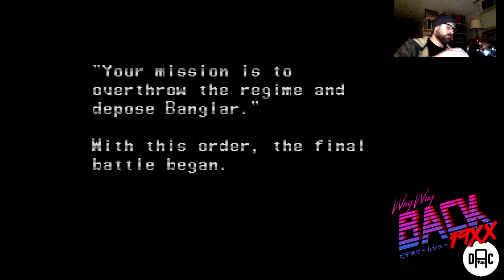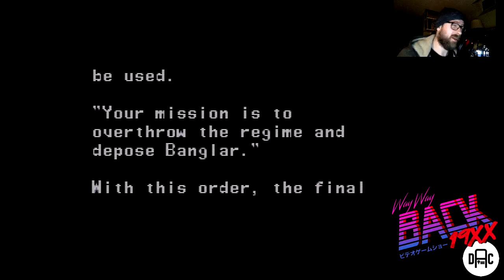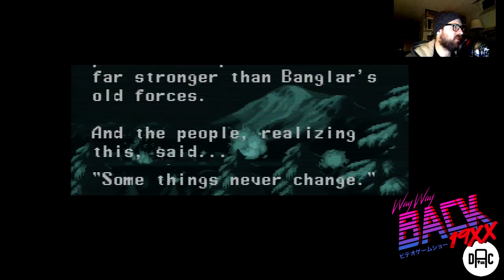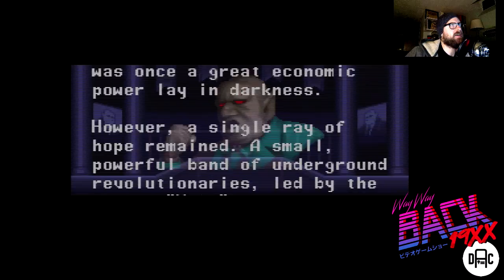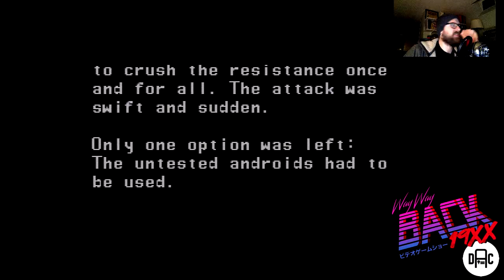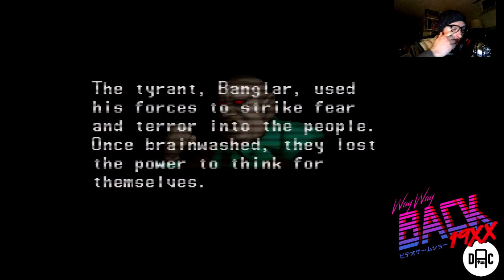Way Way Back 19XX Ep 16 - Ninja Warriors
Chris gets his cyber-ninja on with Natsume's masterful remake of Taito's arcade classic.